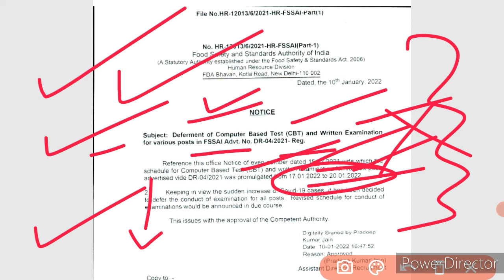बड़ी भर्ती Exam 2022 Update || सभी Exam Postponed || नया नोटिस जारी || जल्दी से देख लो सभी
Pdf-

Chandigarh police vacancy 2022 Chandigarh police bharti
Chandigarh police
Chandigarh police constable vacancy 2022

Chandigarh police
chandigarh police constable exam

chandigarh police new vacancy 2022 chandigarh police update
chandigarh police vacancy 2022 chandigarh police recruitment 2022 chandigarh police bharti 2022
chandigarh police constable vacancy 2022 chandigarh police
chandigarh police constable recruitment 2022
chandigarh police constable bharti 2022 chandigarh police constable salary 2022 chandigarh police constable eligibility chandigarh police constable new bharti

Reasoning
how to learn reasoning
best trick to prepare reasoning
how to solve reasoning questions
how to prepare reasoning
strategy for reasoning
rojgar samachar
employment news
daily govt. job updates
way to success
reasoning (रीजनिंग)
reasoning short tricks in hindi
reasoning questions answer
cet
cet reasoning tricks

haryana police
patwari exam
gram sachiv
hssc update
hssc gram sachiv update
gram sachiv new salybus
gram sachiv haryana gk
haryana gk by pardeep sir
gram sachiv computer by pradeep
gram sachiv previous question
patwari exam previous question
gram sachiv related question
patwari related question

haryana police constable physical me kya kya hota hai

hssc
haryana police normalization
haryana police me normalization kaise hoga
haryana police mein normalization
haryana police male constable normalisation
hssc normalization formula
hssc normalization
hssc constable normalization
haryana police cut off 2021
haryana constable cut off 2021
hssc constable cut off 2021
haryana police exam news today
haryana police constable physical date haryana police constable cut off 2021

haryana police male constable cut off 2021 result
haryana police male constable result 2021
HSSC
HSSC UPDATE
HSSC EXAM NEWS
HSSC RESULT NEWS
HSSC EXAM

haryana police male constable result haryana police male constable cut off 2021 result
haryana police male constable result 2021 hssc male constable cut off 2021 after normalization
hssc female constable cut off 2021 after normalization
haryana constable police cut off
haryana police constable cut off 2021 haryana police constable cut off 2021 male haryana police constable cut off kitni jayegi Ssc mts
constable
cutt off

durga shakti expected cut off
durga shakti cut off kitni jayegi
hssc durga shakti cut off
haryana durga shakti cut off
durga shakti expected cut off 2021
durga shakti cut off by pardeep sir

HARYANA POLICE DURGA SHAKTI CUT OFF AFTER ANSWER KEY
HARYANA POLICE DURGA SHAKTI CUT OFF 2021
DURGA SHAKTI CUT OFF AFTER ANSWER KEY
DURGA SHAKTI EXPECTED CUT OFF AFTER ANSWER KEY
HARYANA POLICE DURGA SHAKTI EXAM RESULT
DURGA SHAKTI CUT OFF EXPECTED DURGA SHAKTI CUT OFF 2021
DURGA SHAKTI EXPECTED CUT OFF DURGASHAKTIEXPECTEDCUTOFF2021 DURGA SHAKTI CUT OFF 2021 EXPECTED

hssc gram sachiv exam cancelled official hssc gram sachiv official cancel notice hssc gram sachiv exam cancel official notice
hssc exam cancelled notice
hssc
hssc patwari exam cancel official notice